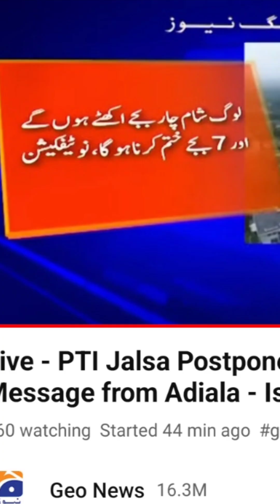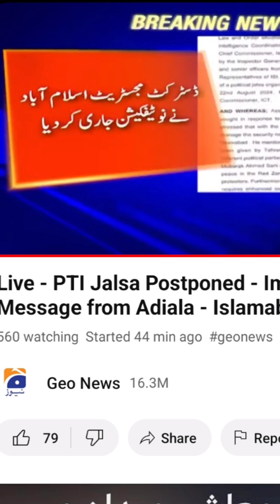Bolo Pencil Jalsa Cancel ❌